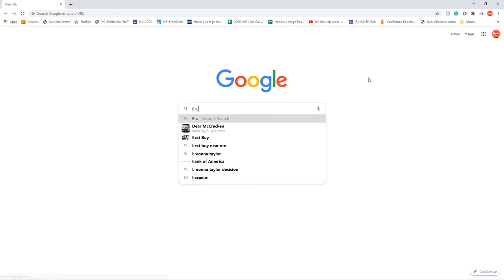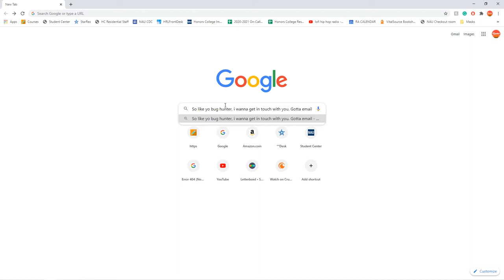Finding McCracken | A Short Documentary by Luke MacGowan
Who is McCracken, Where is McCracken, Why is McCracken?

Permission was given
Song: Dear McCracken by Bug Hunter

Film made by Luke MacGowan
Edited by Luke MacGowan
Camera Operation by Connor Stewart and Luke MacGowan
Staring Luke MacGowan as himself

All Visuals were done by Luke MacGowan, with a small segment from the music video for Dear McCracken by Bug Hunter. This small segment is allowed under free use, I do not take those ideas for myself, I do not cite its creation as my own. Every other subject on screen was shot by Luke MacGowan or Connor Stewart with their own equipment.